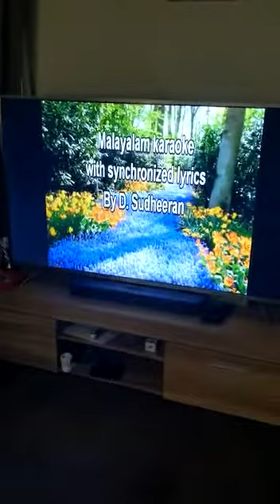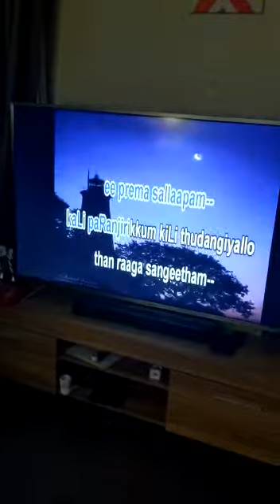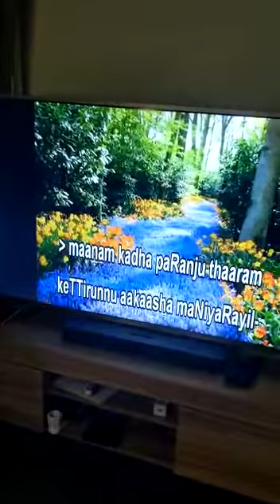6 January 2022